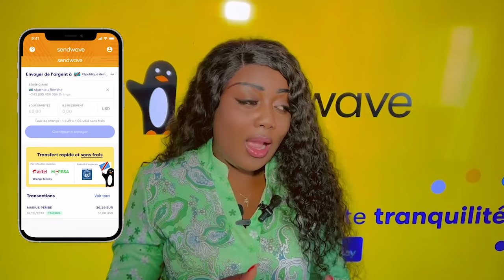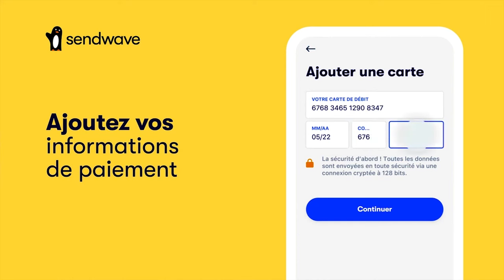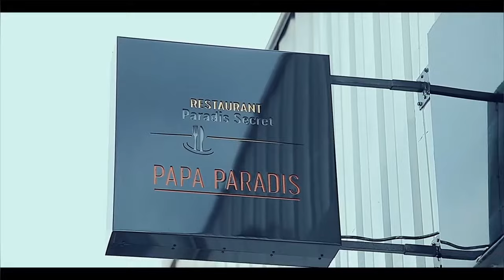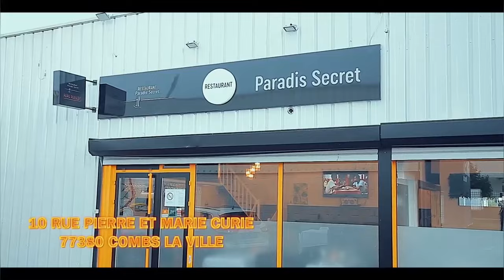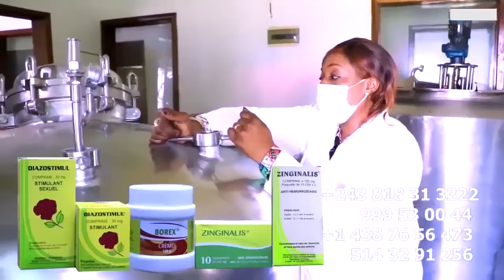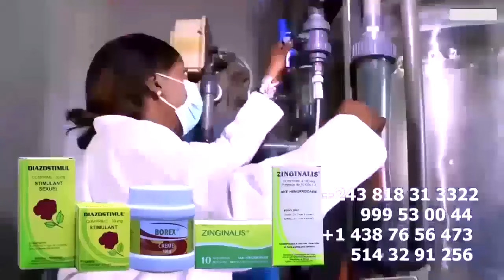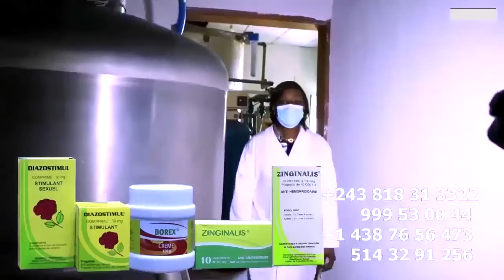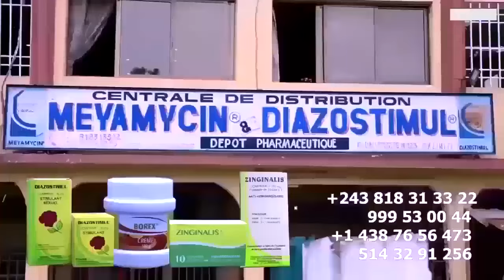FERRE GOLA Ouragan Combattu Par 54 VISAS De FALLY Libéré Par MACRON Liste De VISA Ya Ba CHRONIQUEURS